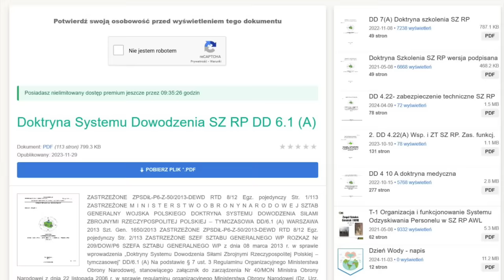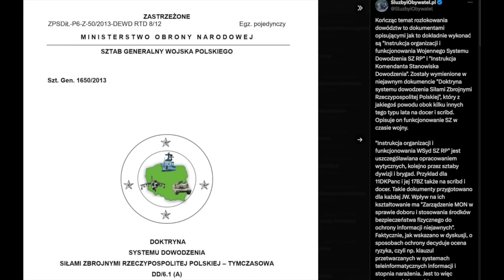928. Niejawne dokumenty Wojska Polskiego w Internecie? | Węgrzy skuteczni w relacjach w Ukrainą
⏰ Rozdziały
00:00 Wprowadzenie
03:34 Niejawne dokumenty Wojska Polskiego w Internecie?
10:11 Węgrzy skuteczni w relacjach w Ukrainą
@SykulskiLeszek - zapraszam do subskrypcji kanału